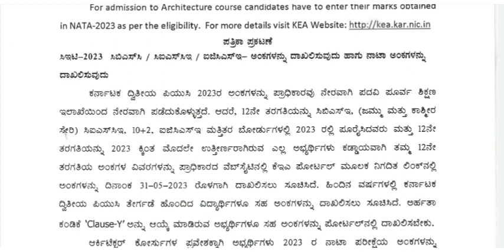KCET Imp Update| PUC Marks Entry|Kcet2023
This video is about kcet puc marks entry